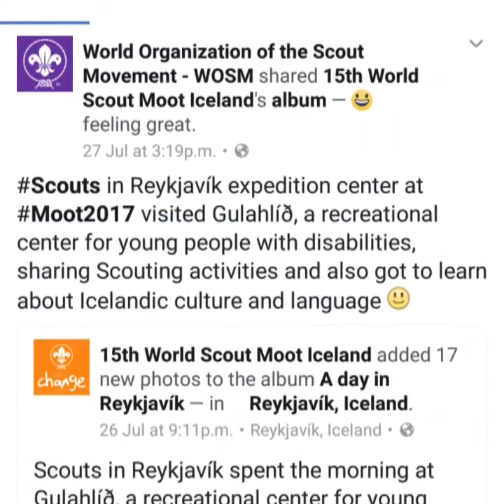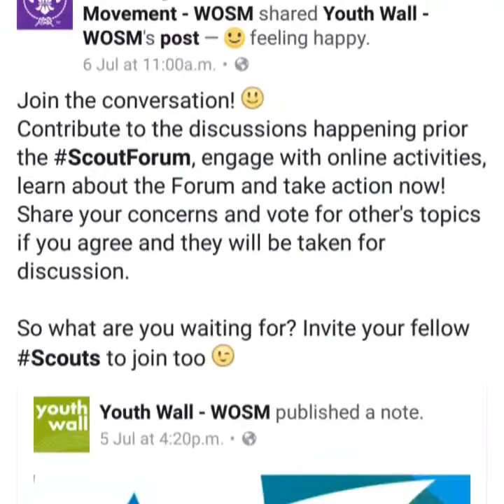World Organization of Scouts Movements (WOSM)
Ahmad Allendawi said that three years of Scouting in one report. Great achievements and the Movement is on a good track to achieve growth and impact.